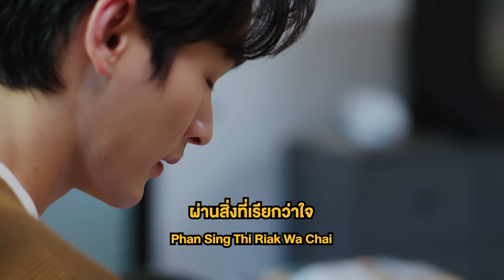กาลเวลาพิสูจน์รักแท้ Ost.พรชีวัน | NuNew | Official Karaoke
กาลเวลาพิสูจน์รักแท้ Ost.พรชีวัน

ศิลปิน : NuNew
คำร้อง : ณรงค์วิทย์ เตชะธนะวัฒน์
ทำนอง :  จักรกฤษณ์ มัฆนาโส
เรียบเรียง : พิทยา พูลดาวทอง

เคยเจอะแต่คนที่ผ่านเข้ามา  ไม่ช้าเขาก็ผ่านไปทิ้งไว้แค่เพียง ร่องรอยในภาพทรงจำ
เธอเข้ามาทำให้ฉันได้เข้าใจ  ว่ารักคืออะไร แค่เพียงพิสูจน์จากการกระทำ

*วันเวลาจะกรองความรัก  จนเราได้พบตัวจริง
เธอคนเดียวที่ไม่เคยทอดทิ้ง ไม่ว่าจะเจออะไร ไม่เคยจากไป

**รักแท้ต้องใช้เวลาจนกว่าจะเจอ  รักแท้คือเธอคนเดียวที่ใจรอคอยมานาน
ฝนจะตกหรือลมจะแรงเท่าไร ก็มีเธอไม่เคยจะไกลห่างกัน
แม้จะสุขหรือว่าจะทุกข์เท่าไร  หันมองไปก็เจอเธอยืนตรงนั้น
ถูกที่(นี่แหล่ะ)กาลเวลาคือเครื่องพิสูจน์รักแท้

เธอไม่จำเป็นต้องบอกรักกัน  ฉันก็เข้าใจได้เองว่าเธอรักกัน ผ่านสิ่งที่เรียกว่าใจ
เธอไม่จำเป็นต้องเป็นเหมือนใครๆ แค่ที่เธอเป็นตัว เธอเอง ก็พอให้ใจฉันรัก

(ซ้ำ*/**)